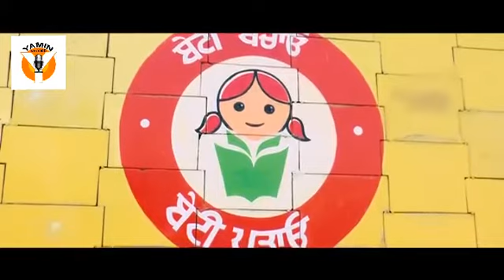Ehsaan | Official Video | Raja Brar | Motivational Video | Aehsaan | Latest Videos | Yamin Records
Song = Aehsaan
Singer = Raja Brar
Lyrics = Suresh Handiaya
Music = Davinder Kainth
Label = Yamin Records
Digital Music Promotion Co.